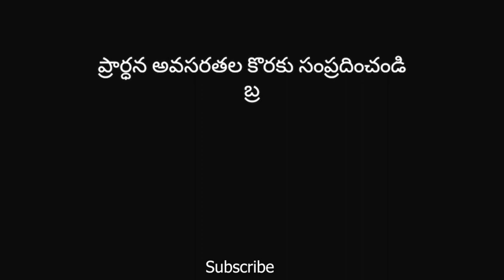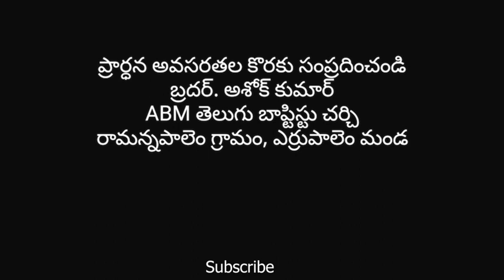ఉదయకాల ధ్యానము// Morning Devotion// Episode - 162// Pas. Ashok Kumar Ch